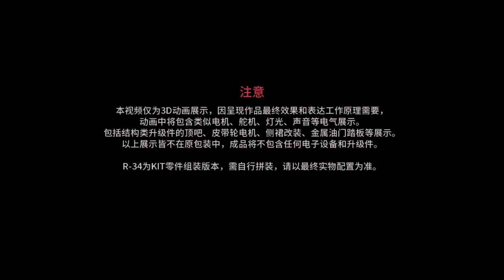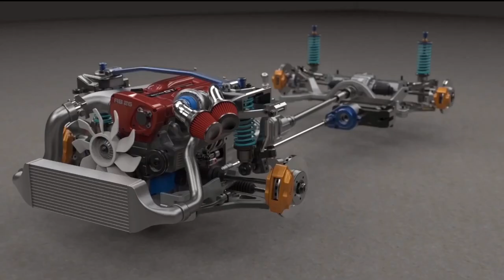CAPO 10th Anniversary - 1:8 Nissan GTR